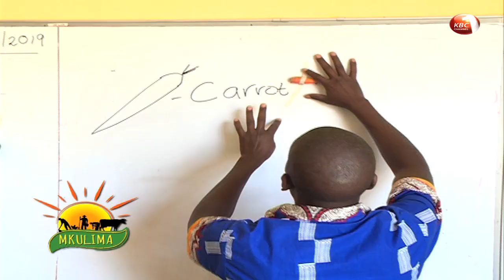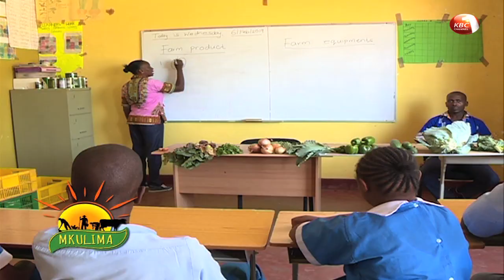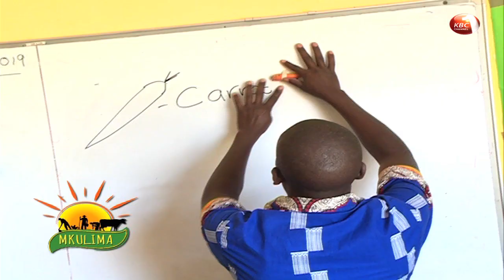Mkulima ep 134: Kilimo kwenye shule ya Don Orione, Rongai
Don Orione ni shule ya watoto wenye akili tahira ilioko Rongai, Nairobi. Mbali na masomo darasani na mazoezi ya viungo, wanafunzi hao hufunzwa kilimo cha 'green house' na ufugaji wa kuku. La kufurahisha zaidi, shule hii imeweza kuajiri baadhi ya wanafunzi bora waliohitimu mwaka uliopita ili wajipatie riziki.
Msimulizi: Fredrick Mbatha